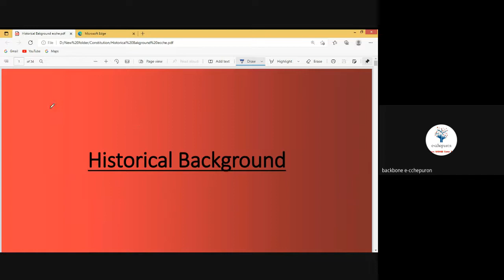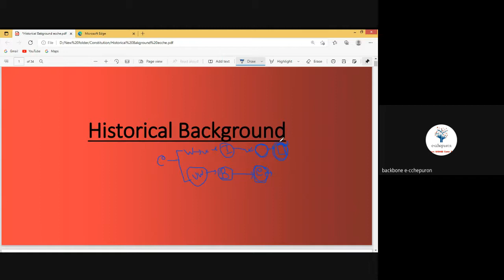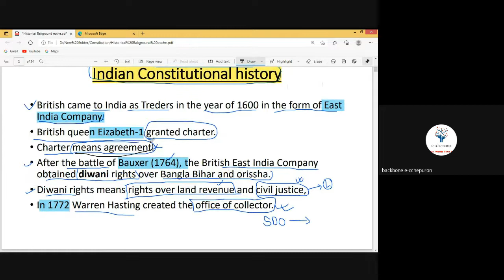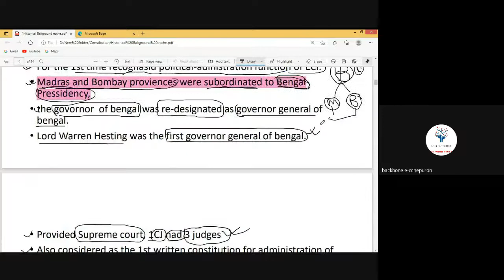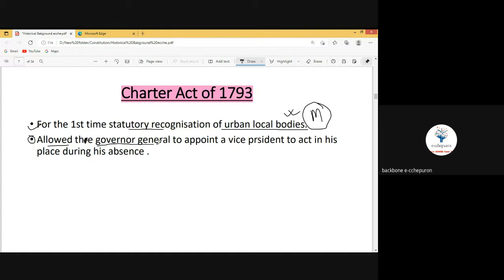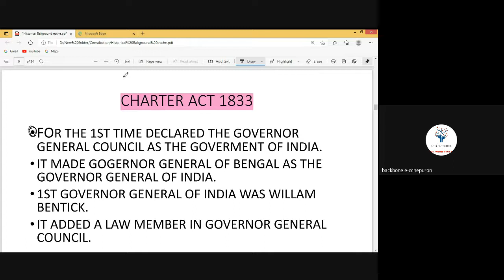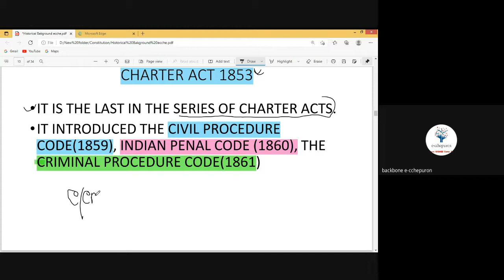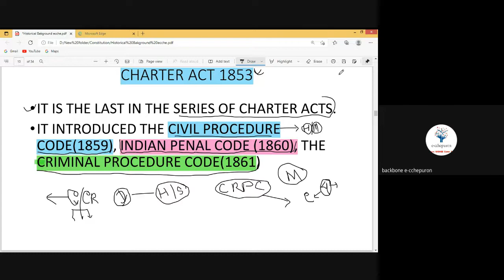LIVE-10B-Constitution-Historical Background(Tuhin Sir)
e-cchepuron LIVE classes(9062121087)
WBCS Prelims & Mains
Branches-Belgharia,Barasat,Sonarpur,Ballygunge)